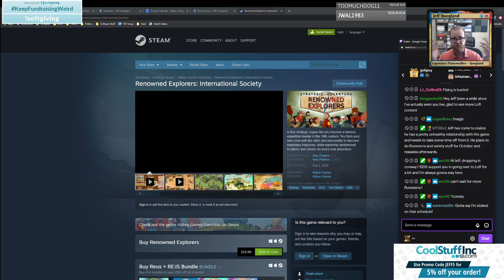Legends of Runeterra - Twisted Fizz - October 1st, 2020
CEBQKAQGDISCMLRZAMAQCAIWEAAQEAIKAQBAEBQUDUAQCAIEAEBQCAQBAIAQOAQCAEAR4KQBAIDCW